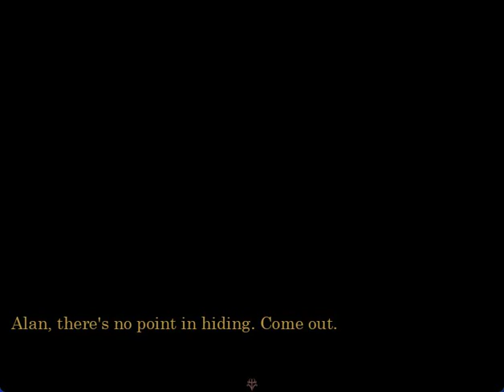Around me, Crimson-stained leaves pt2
lisa died, her body went missing. I am stumped in the game

Hidden deep in the forest and surrounded by mountains, there seems to be a place called "Crimson Leaves", described by urban legends as an abandoned town, stained by a tragic past. Though the town's existence is discussed, this won't stop a group of five teenagers who want to visit this place to have fun. What they don't know is that they're making a huge mistake: soon, a violent feeling will start to grow in their minds: "No one is to be trusted here."

"Around me, crimson-stained leaves" is a short horror videogame with point&click, exploration and suspense elements. Shortly after entering the abandoned town of "Crimson Leaves", the protagonist will find himself alone as all of his friends have gone missing. While exploring the place, he will realize that there's something terrible going on, as he witnesses a murder and realizes the lives of everyone are at risk.
Multiple scenes will require the player to react quickly to survive, either by hiding from a threat, struggling against a character or controlling the protagonist's thoughts.